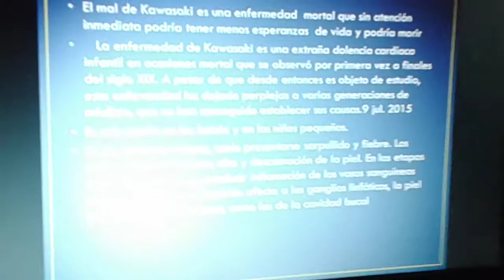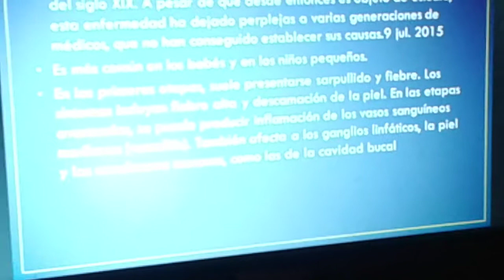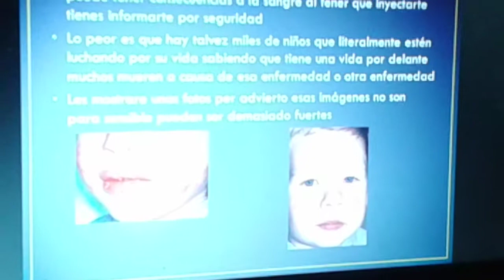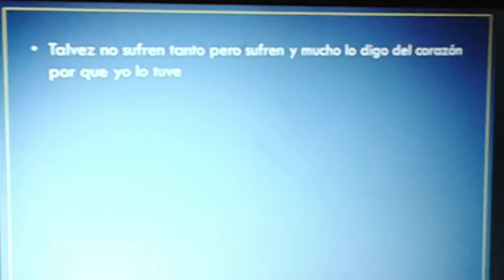Monica aguirre taller de radio colegio araucaria 2017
Monica aguirre